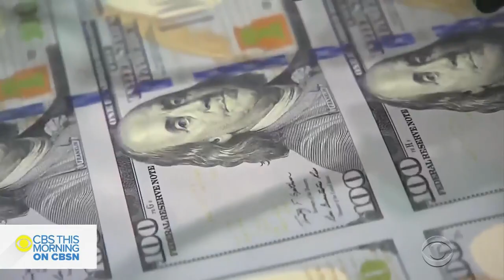CBS This Morning Eye Opener @ 8 - December 23, 2020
Taken from an broadcast of CBS This Morning with Vladimir Duthiers, Jericka Duncan and Jamie Yuccas in New York City filling-in for Gayle King, Anthony Mason and Tony Dokoupli on the CBS News streaming news service CBSN.

A ViacomCBS Company.